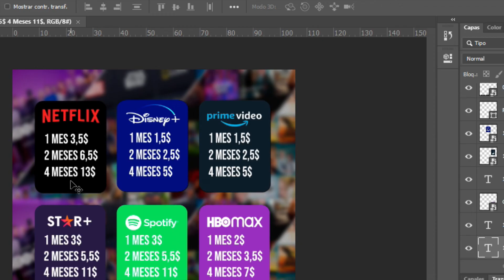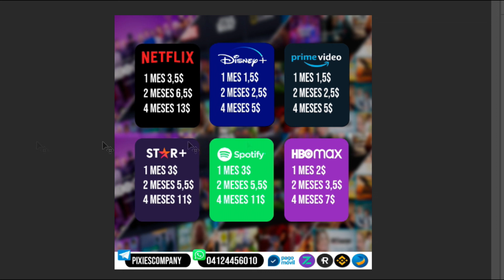¿Cómo Solucionar Problema De Photoshop? 😱 - Se mueve lento CON LAG y PANTALLA NEGRA 😭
¯_¯_¯_¯_¯_¯_¯_¯_  Más Info  ¯_¯_¯_¯_¯_¯_¯_¯_